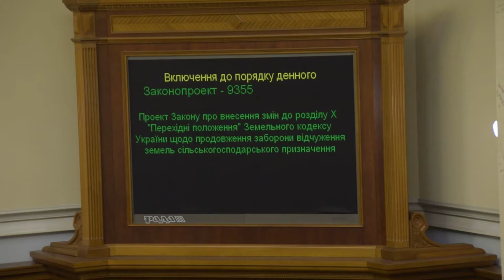Депутати БПП кнопкодавлять за продовження мораторію на продаж землі 18.12.18